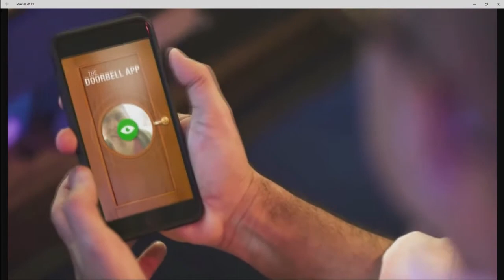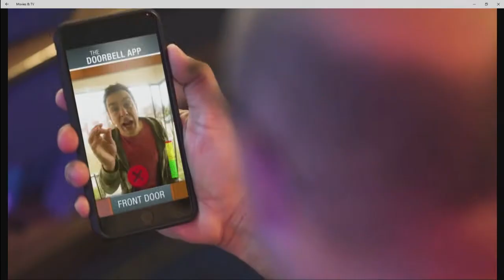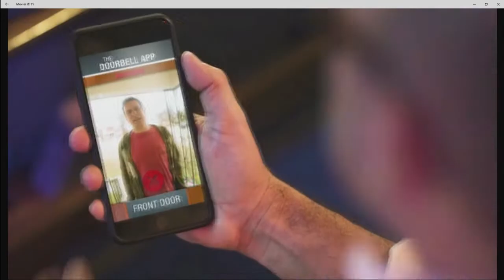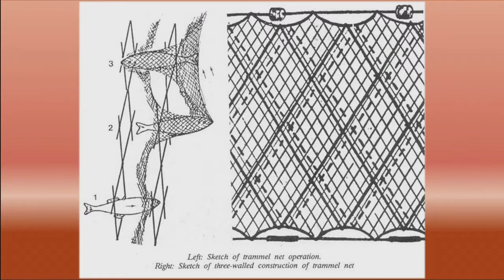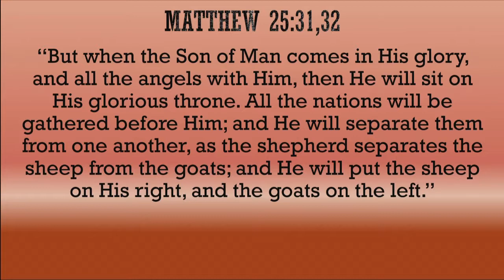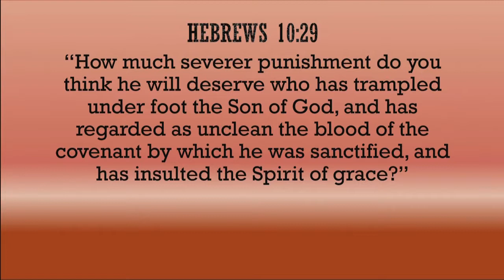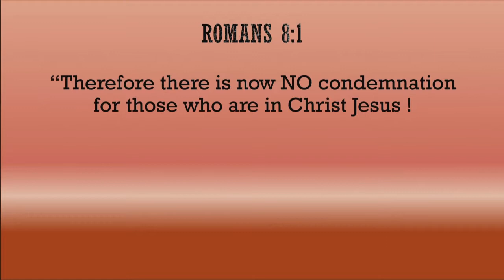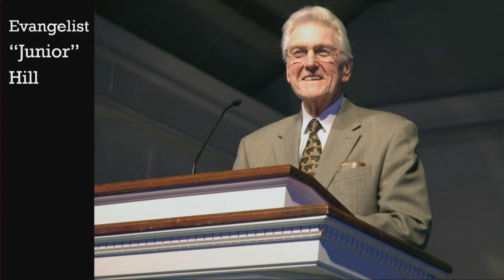Understanding the Reality of Hell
April 9th sermon with Pastor Kevin Cassidy